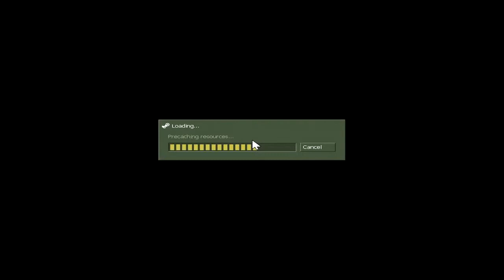Half-Life-Todesangst 2 Der Echte Feind Part 8